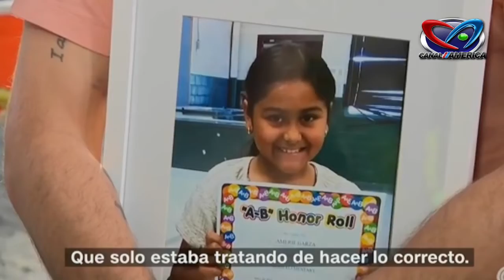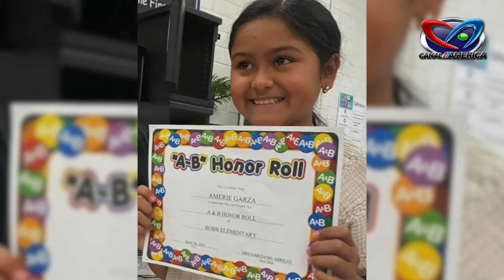Amerie Garza una de las victimas de la masacre de texas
paola